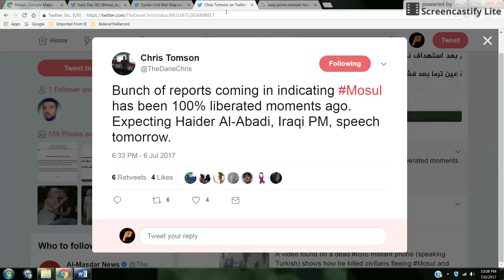Trend Update: ISIS Kicked Out of Mosul, July 2017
Roughly nine months later from the beginning of hostilities, ISIS appears to be on their way out of town.

Photo credit: The Atlantic